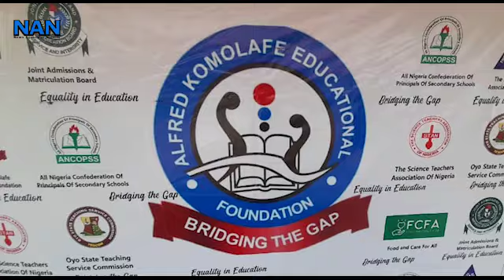NGO seeks special funding for STEM education, launches clinic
Alfred Komolafe Educational Foundation calls on government at all levels to allocate special funding for Science, Technology, Engineering and Mathematics (STEM) education in Nigeria.